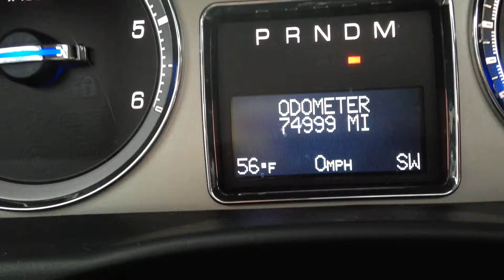Cadillac Escalade EXT Speedometer Rolling over to 75000 Miles for One Owner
2011 Cadillac Escalade EXT speedometer rolling over to 75000 miles on roadtrip from Florida to California!